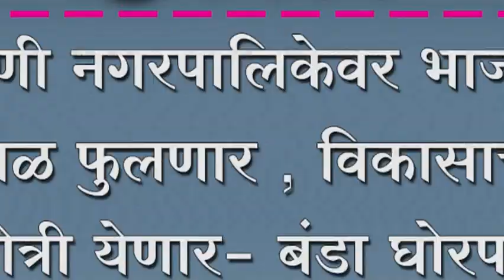निपाणी नगरपालिकेवर भाजपचे कमळ फुलणार , विकासाची गंगोत्री येणार- बंडा घोरपडे